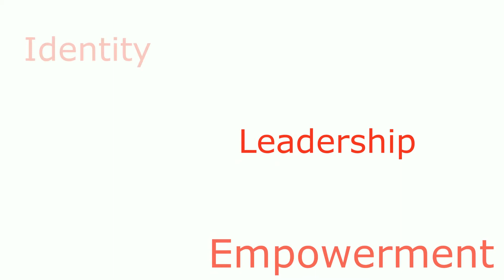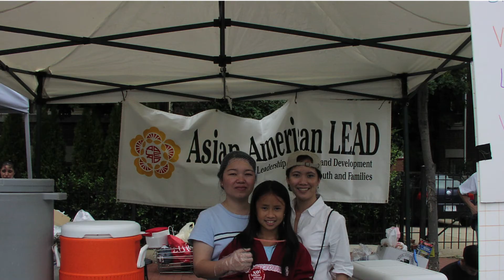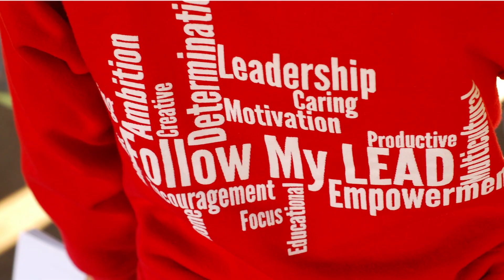20th Anniversary Video Gala